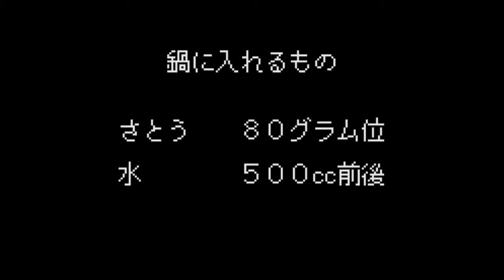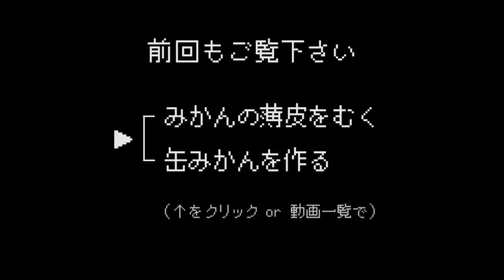自作みかん缶詰で【巨大みかんゼリー】大量消費レシピ！How to make Satsuma Oranges jelly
みかん缶詰を自作して、巨大みかんゼリーを作った！みかん大量消費！簡単おいしい。

【お知らせ】
noinoinoiz@__nnnz